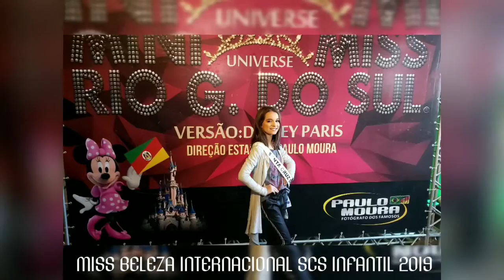Trocando Ideias TV 227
Cuidar do corpo e da mente é fundamental para o sucesso em todas as áreas da nossa vida, por isso fomos até o espaço Terapias Integrativas Fases, de Cristiano Souza, para conversar com Ines Flores, Facilitadora Certificada (CF) de Access Counsciousness, que ministrou o curso sobre "Fundamento". Quer saber mais e entender do que se trata? Confira!